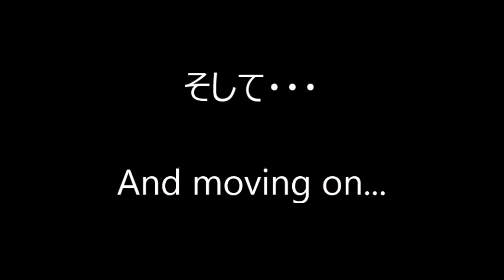Slur Social Dance - First Video!!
Slur Social Dance official first video!

Special thanks to Studio Pivot (Mikuni) for the usage of studio and helping us film.

Give us a "thumb's up" for support!
Thank you guys for checking us out!